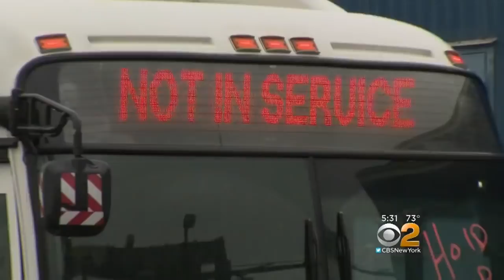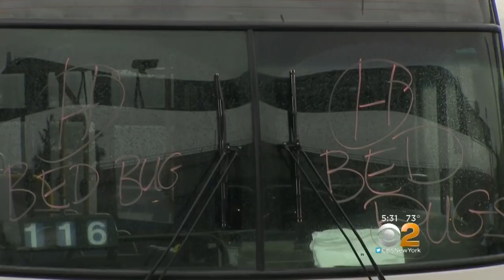MTA Buses Infested With Bed Bugs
Several MTA buses have been pulled from service because of bed bug infestations. CBS2's Hazel Sanchez reports.